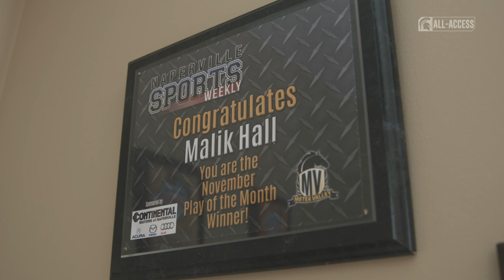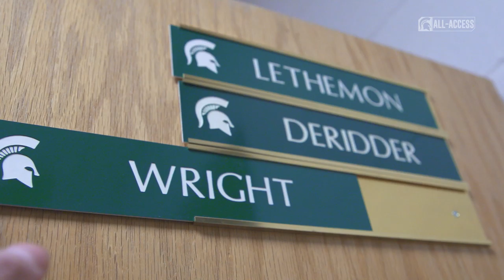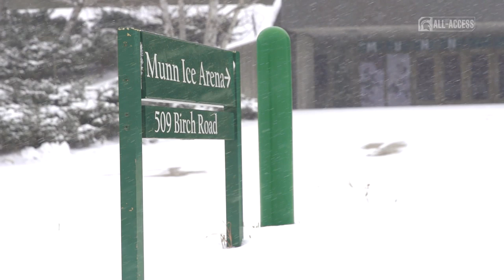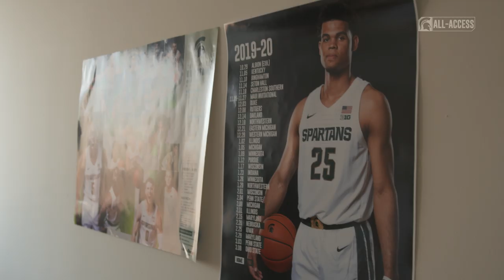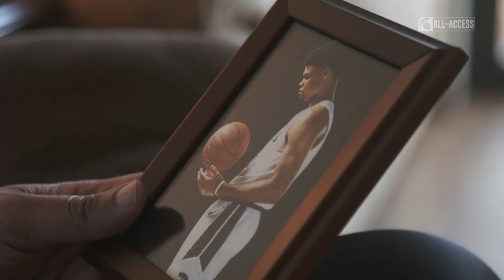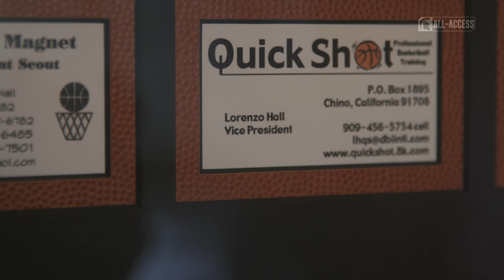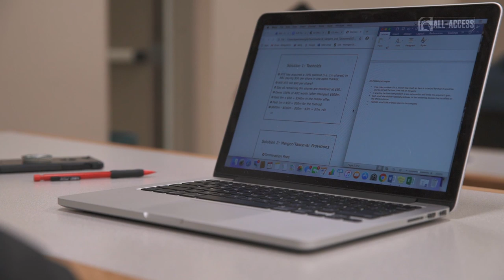Spartans All-Access: Episode 226 | Michigan State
S2|Ep226

Hear from Malik Hall about life growing up, and learn more about Spencer Wright as he navigated his four years as a Spartan Hockey goalie.